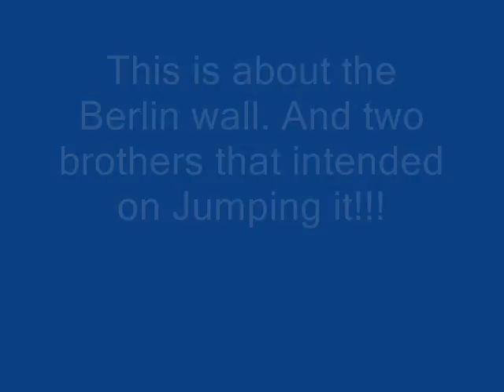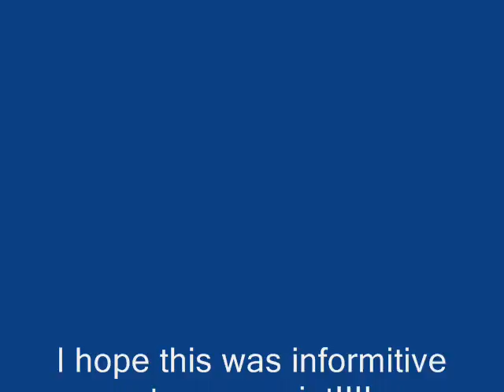Two brothers go over the Berlin Wall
A srory of two brothers that try to go over the berlin wall!